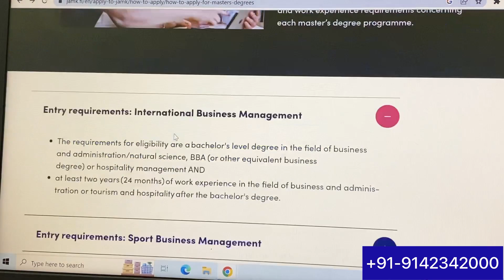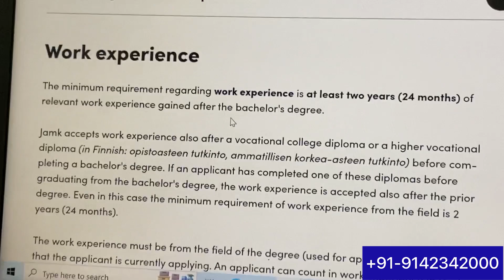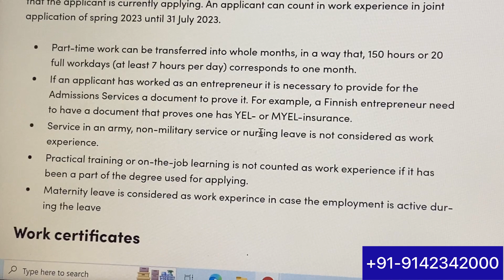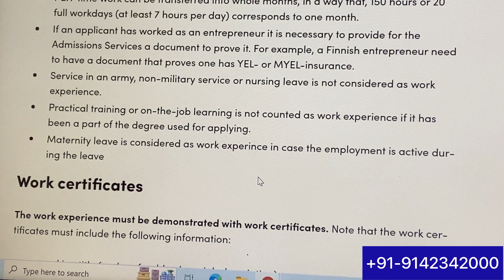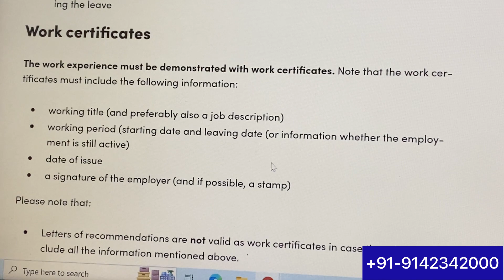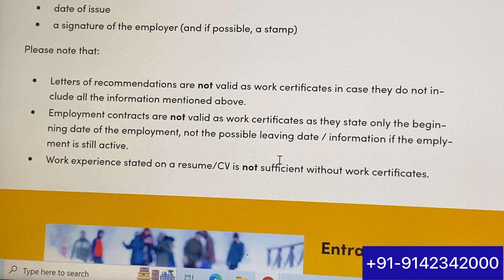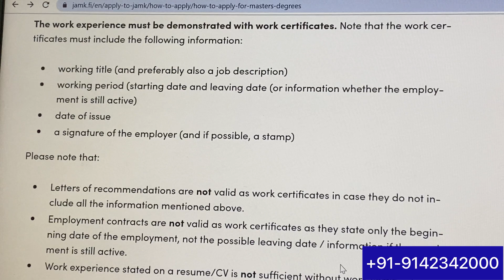Experience letter required for Finland master study | study visa process of Finland master study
I am Harjinder Singh Director Of Aral Immigration Consultancy Services.We are dealing Mainly in Europe and more other counties.
(1) Study in Europe (2) MBBS in Abroad (3) Tourist visa (4) Refusal Cases Expert (5) Family visa , Reunion Visa  (6) Investment visa (7) Documents Apostle , HRD, Translation of Foreign Language documents legalization (8) Job Seeker Visa (9)  Embassy appointment book (10) Foreign Police Clearance Certificate from Any Country (11) Appeal in the Embassy (12) Spouse Visa with family .

Address:
Dr. Kishori Ram Road,1st floor Shri Krishna associate building,
Opp. Street Number 7, Basant Vihar,
Bathinda, Punjab 151001

The 27 countries of the Schengen area
(1) Austria (2) Belgium (3) Croatia (4) Czech Republic (5) Denmark (6) Estonia
(7) Finland (8) France (9) Germany (10) Greece (11) Hungary (12) Iceland
(13) Italy (14) Latvia (15) Liechtenstein (16) Lithuania (17) Luxembourg
(18) Malta (19) Netherlands (20) Norway (21) Poland (22) Portugal
(23) Slovakia (24) Slovenia (25) Spain (26) Sweden (27) Switzerland

Ireland ,United Kingdom

Russia , Romania , Bulgaria , Azerbaijan , Armenia , Georgia , Turkey , Cyprus ,
Serbia , Belarus, Kazakhstan , Kyrgyzstan , Uzbekistan , Egypt , Ukraine

South Korea , Singapore , Thailand , Malaysia , Dubai

Schengen
People Always Searching On Google !
Which country is best for study in Europe?
Which is the cheapest European country to study?
How much money do I need to study in Europe?
Can I study in Europe for free?
How much bank balance is required for Schengen visa?
What are the 4 types of Schengen visas?
Is it easy to get Schengen visa now?
How many months bank statement required for Schengen visa?
Is Latvia student visa easy?
How much bank balance is required for Latvia student visa?
How long do student visas take to process?
How much does it cost to get a student visa for Latvia?
How long does it take to process Lithuania student visa?
Is Lithuania visa easy to get?
How much bank balance is required for Lithuania visa?
How to get a visa to study in Denmark?
How long does Czech student visa take to process?
How much money do I need for a Czech student visa?
How long does it take to process Czech Republic visa?
Is Czech Republic issuing student visas?
How much funds are required for Denmark student visa?
Can I get PR in Denmark after study?
Is Denmark visa difficult to get?
How long does student visa take to process?
How long does it take to process Finland student visa?
How long does it take to process German student visa?
Is IELTS required for German student visa?
How much money is required for Germany study visa?
Why do student visas get rejected?
Does German student visa get rejected?
Can I get PR in Germany after study?
Is Germany costly to study?
Is Germany visa easy to get?
Is IELTS required for Finland student visa?
How much money do you need for Finland student visa?
Can I get PR in Finland after study?
What is the process of Italy student visa?
How long does student visa to Italy process take?
How much bank balance is required for Italy student visa?
Is Italy student visa easy to get?
What is the process of Malta student visa?
Is interview compulsory for Malta student visa?
How long does it take to process Sweden student visa?
Is it easy to get Sweden student visa?
How long does student visa get approved?